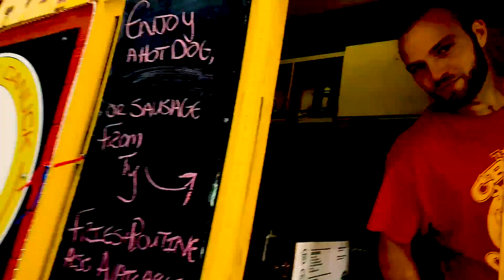The Crazy Canuck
Crazy Canucks Caboose